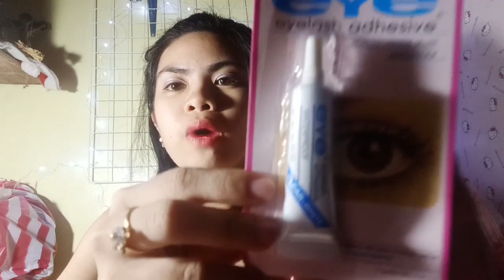Divisoria Haul(168,698,999)|Part 1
Hello everyone! Please watch this video if you are interested what I bought from divisoria specifically 168,698, and 999. I'll be having my first giveaway when I reach 5000 subscribers so help me mga friends. :D I hope you'll like it. :) ♥♥♥♥